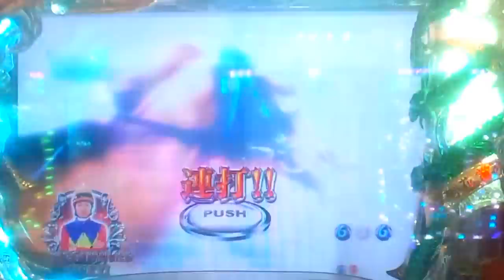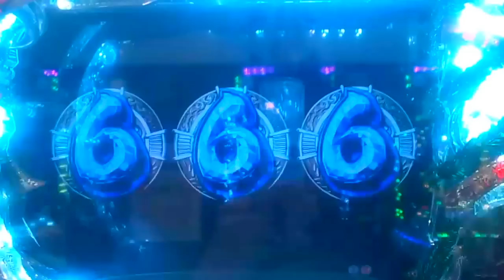【ＣＲＡ Ｇ1ＤＲＥＡＭ】ＤＲＥＡＭマッチ 武豊ＶＳ武幸四郎